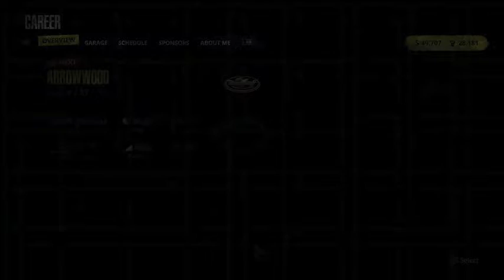1st Career 410 Sprints Win - Tony Stewart Sprint Car Racing Gameplay (Season 8)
This is my career mode for Tony Stewart Sprint Car Racing.  I won my 1st career 410 Sprints victory, but I made the AI difficulty to Easy in order to get all 33 achievement in Tony Stewart base game.  Anyways, enjoy this racing video.

N2SC4R
WhatiFRacing
RealRadman

Credit:  tonystewartgame.com (Tony Stewart's Sprint Car Racing Logo)